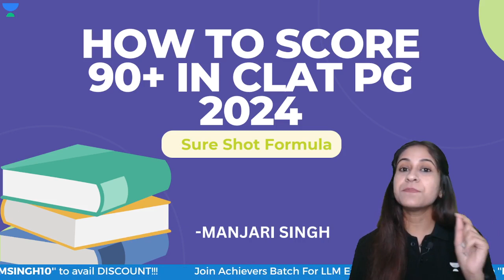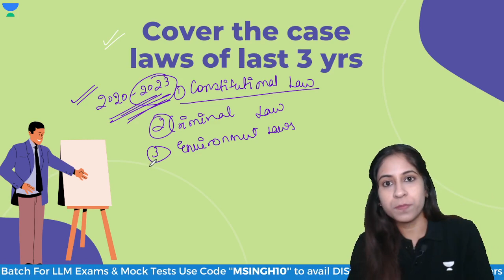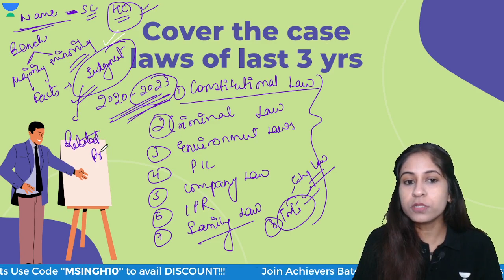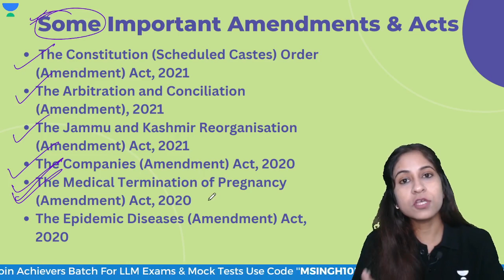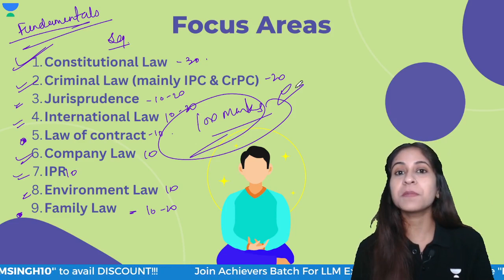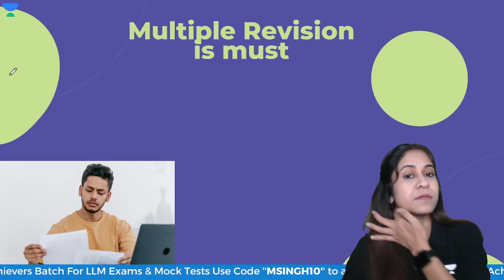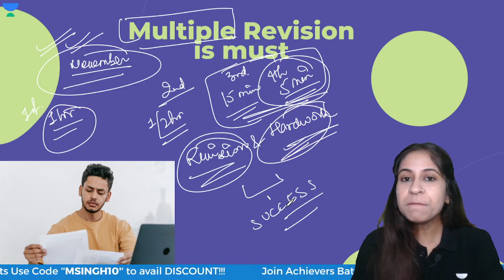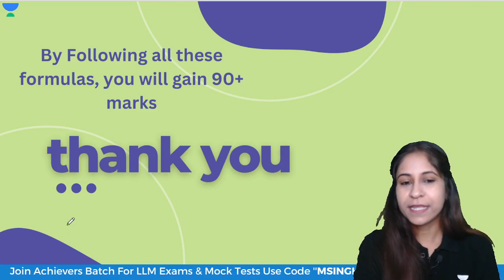How to Score 90+ Marks in CLAT PG 2024 ? | A Sure Shot Formula | CLAT PG 2024 preparation | CLAT#llm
📚 Mastering CLAT PG 2024: A Proven Guide to Scoring 90+ Marks! 🎯

Are you ready to excel in the CLAT PG 2024 exam and secure your spot in a prestigious law program? Look no further! This video is all about the ultimate strategy that guarantees a sure-shot formula to help you score 90+ marks in CLAT PG 2024.

Achieving a score of 90+ marks in CLAT PG 2024 requires a combination of strategic planning, focused preparation, and effective study techniques.

In this session today Manjari Ma'am will be walking you through some tips and tricks that will help you score 90+ in your CLAT PG Examination.

➤ *Use Code ''MSINGH10'', and get exciting offers on your Subscriptions 🎊

📝 Buy Pack of 20 Online Mock Test series for CLAT PG 2024 preparation